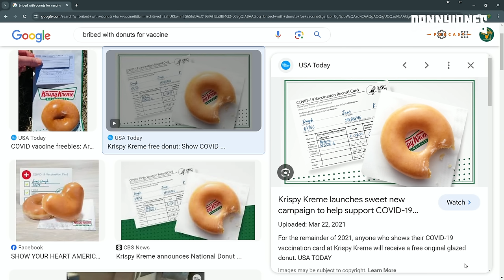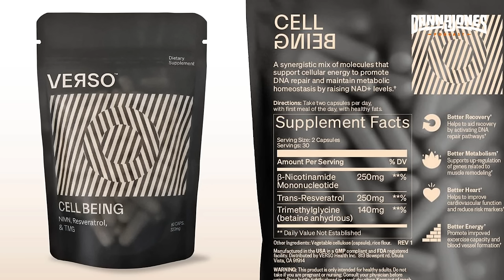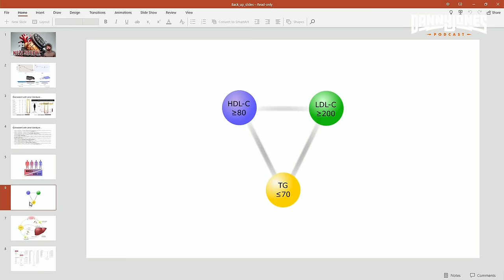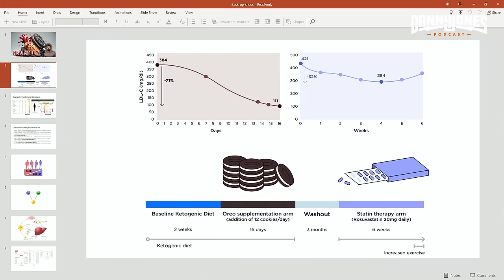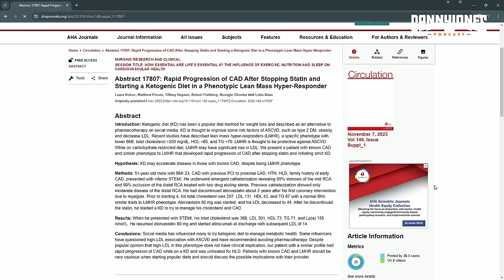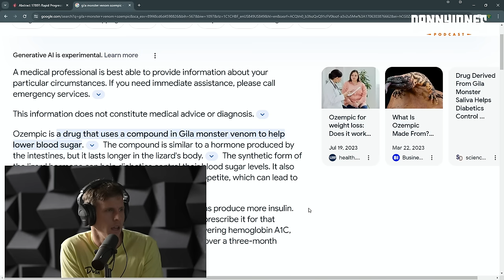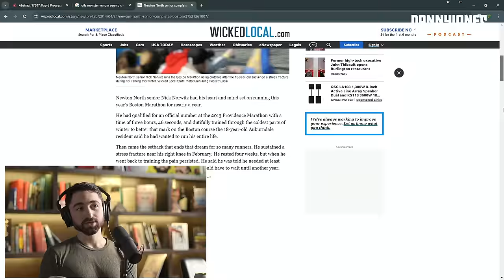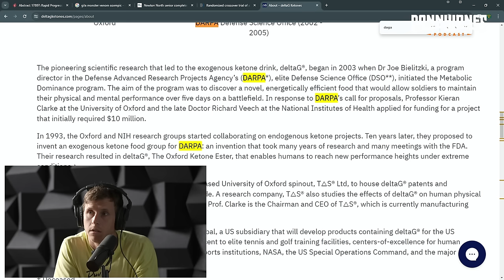Harvard Med Scientist: Junk Food Can CURE Cholesterol | Nick Norwitz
Nick Norwitz (@nicknorwitzPhD) is an MD student at Harvard, & holds a PhD from Oxford in metabolism and nutrition.

OUTLINE:
00:00 - Nick's medical situation
07:02 - Ketogenic diet science
10:49 - Health industry contradictions
15:03 - Nutrition documentaries
20:12 - 500 LDL on low carb diet
23:41 - Lean mass hyper responder
34:43 - Evidence carbohydrates reduce cholesterol
36:50 - Oreo VS Statin Experiment
49:15 - Backlash from medical community
53:34 - Oreos vs Statin test results
01:11:03 - Adding carbs to Ketogenic diet
01:14:08 - Seed oils; polyunsaturated fats
01:16:02 - Risk profiles for heart disease
01:22:47 - Arterial plaque in fit people with high cholesterol
01:26:49 - ApoB & LP(a)
01:29:29 - Misconceptions about Keto
01:33:29 - Expanding the LMHR study
01:35:37 - Harvard Medical school
01:37:47 - Broken medical system
01:39:40 - Misinformation in medical journals
01:53:59 - GLP-1 fat loss meds
01:59:29 - Weight lifting affects on LDL
02:07:20 - Cardio effects on LDL
02:08:06 - Neuro protective effects of Keto
02:10:53 - DARPA's interest in Keto diet
02:14:39 - Allulose: Healthy sugar?
02:21:17 - Diet Coke